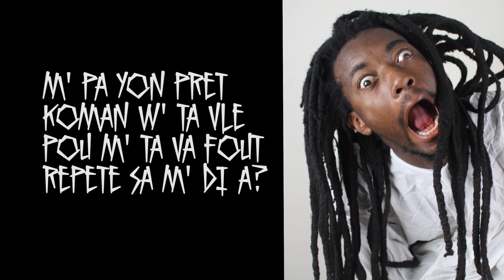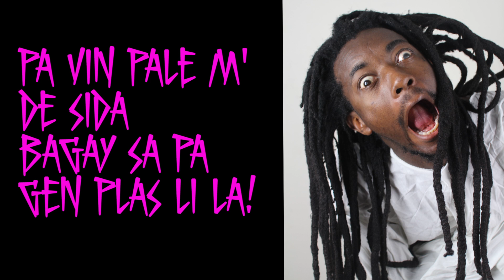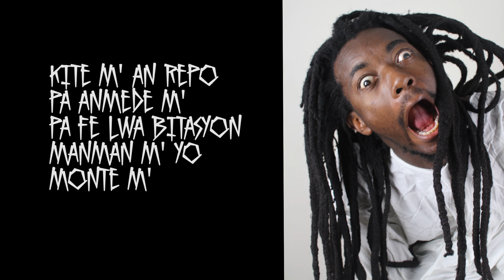Young Slay-Pa Anmède M' Lyrics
Young Slay- Pa Anmède M'
first single off upcoming album entitled GKNM: Granmoun Ki Nom M'